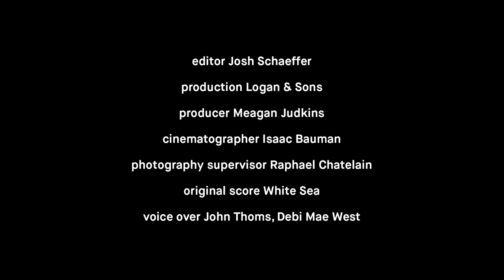Dazed Archive: "Outside In" A film by Luke Gilford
Filmmaker Luke Gilford captures the elusive Proenza Schouler SS14  collection in ‘a trailer for a film that doesn't exist’, starring Kirsty Hume